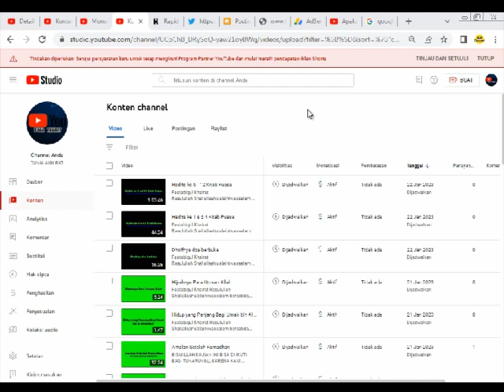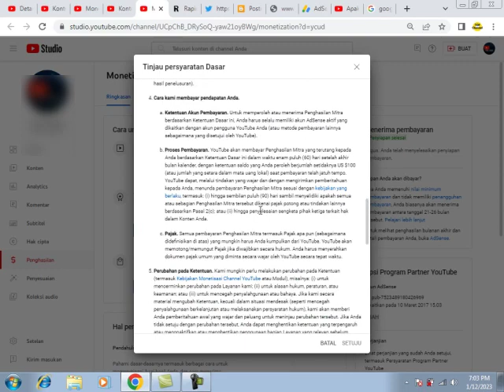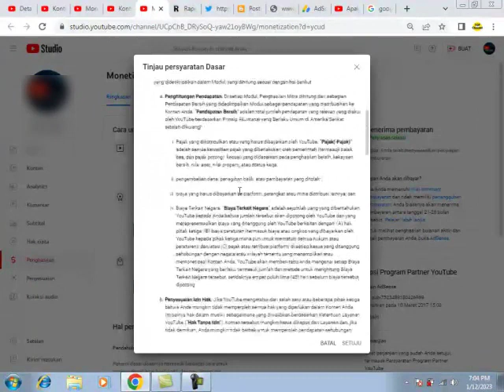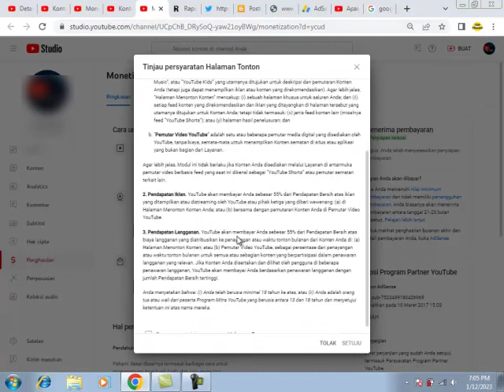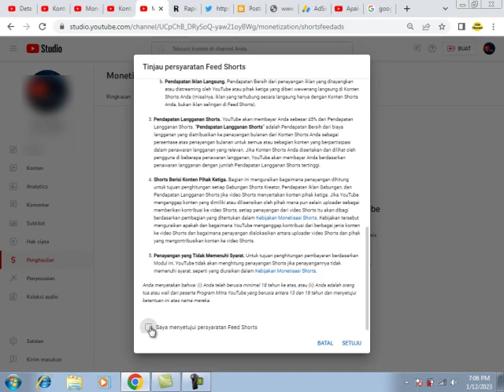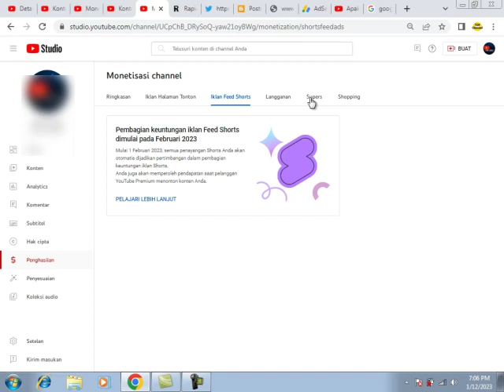TUTORIAL SETUJUI PERSYARATAN KONTRAK MONETISASI YOUTUBE YANG TERBARU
SETUJUI PERSYARATAN BARU UNTUK TETAP MENGIKUTI PROGRAM PARTNER YOUTUBE DAN MULAI MERAIH PENDAPATAN, BURUAN JANGAN SAMPAI CHANNEL KAMU DI DISMONETIZE...

Halo semua, saatnya bagi semua content creator segera menyetujui persyaratan baru monetisai youtube dan segera peroleh income tambahan dari youtube short kamu, buruan sebelum tanggal 10 juli 2023 atau channel kamu akan di dimonetize oleh youtube sehingga akan lebih repot lagi.

Buruan semoga berhasil ya teman teman